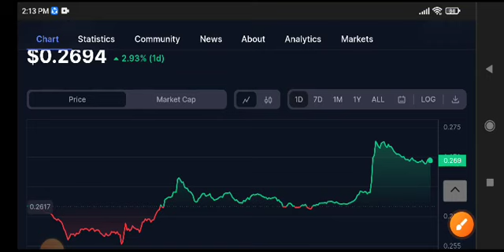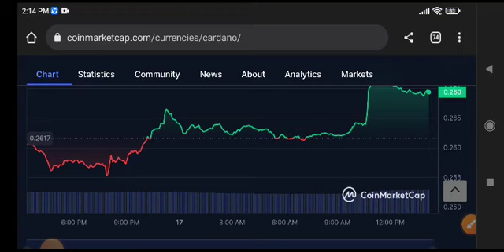ADA Price Prediction! CARDANO Today News